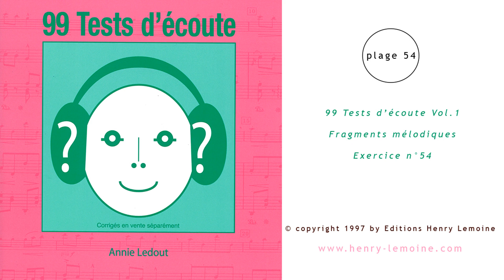Plage n°54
Extrait de 99 tests d'écoute Vol.1
Fragments mélodiques, exercice n°54